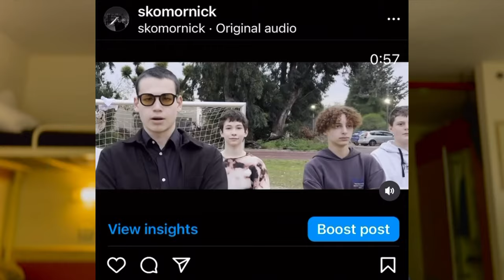КАК Я УШЕЛ ОТ СТЕСНЕНИЯ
КАК Я УШЕЛ ОТ СТЕСНЕНИЯ. Как я перестроил свою жизнь так, что для стеснения в ней просто не осталось места.
Раньщше я был стеснительным школьником, который боялся даже ЗДОРОВАТЬСЯ С ДЕВОЧКАМИ, но потом Я ПОМЕНЯЛ СВОЮ ЖИЗНЬ В КОРНЕ. Я СТАЛ СИЛЬНЫМ, совершенно не стеснительным мужчиной, КОТОРЫЙ ДЕЙСТВУЕТ ТАК, КАК СЧИТАЕТ НУЖНО.
В этом видео я расскажу вам о МЕТОДЕ, которым пользовался я ЧТОБЫ ПОБОРОТЬ СТЕСНЕНИЕ.